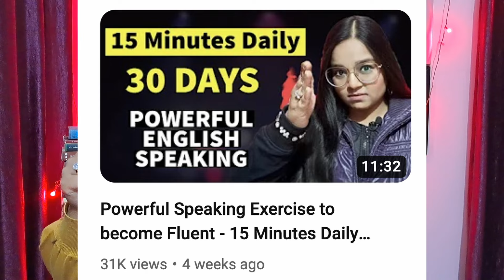Powerful technique to become fluent in English | Detailed Demo Lesson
Demo lesson on one of the most important fluency technique. Use this technique to practise English speaking for improving your fluency.
Develop speaking fluency withy this powerful technique

Tutor Shivangi